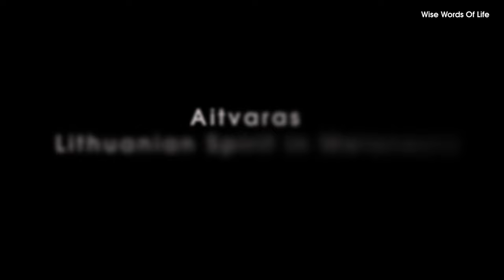Creatures and Monsters of Oceania Folklore